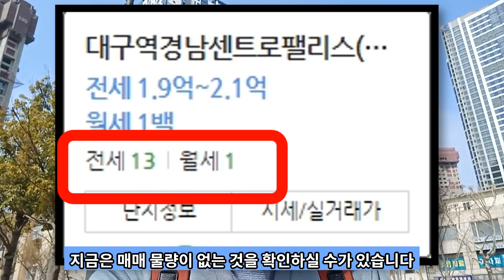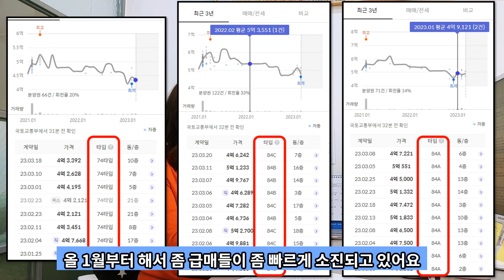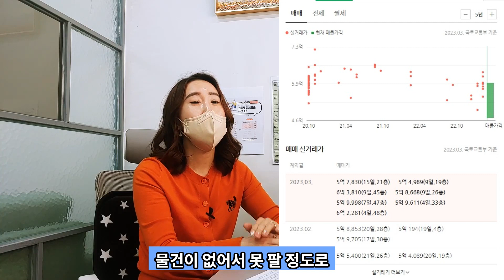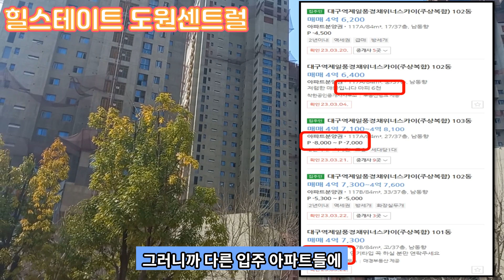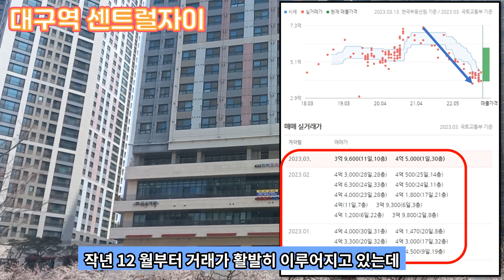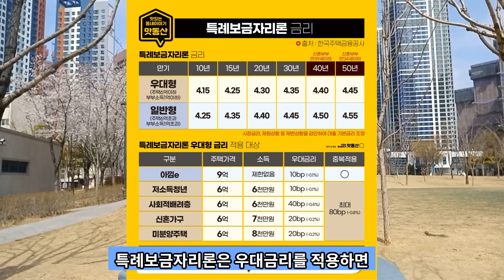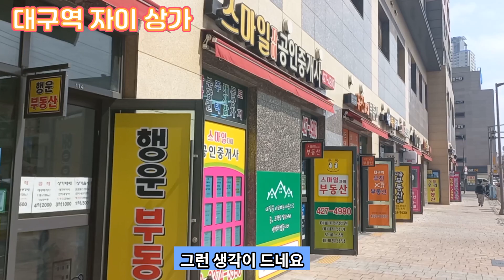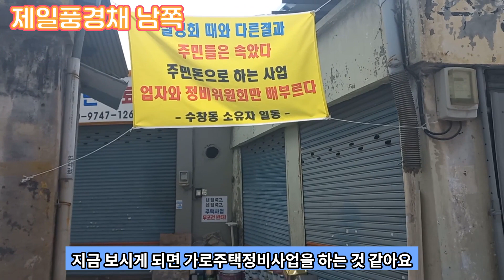대구부동산 태평로 - 안 팔리거나 잘 팔리거나 (달성파크푸르지오 힐스테이트, 홍부동산 홍채영소장님)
*홍부동산 홍재영소장님

채널에 가입하여 혜택을 누려보세요.

오늘 영상은 대구의 핫한 중심지 태평로에 위치한
달성파크푸르지오힐스테이트 앞에 있는
홍부동산 홍채영 소장님을 만나서
주변 아파트에 대한 이야기를 나눠봤습니다.